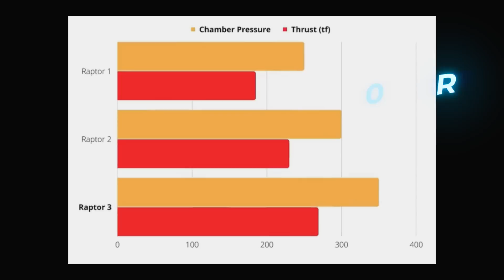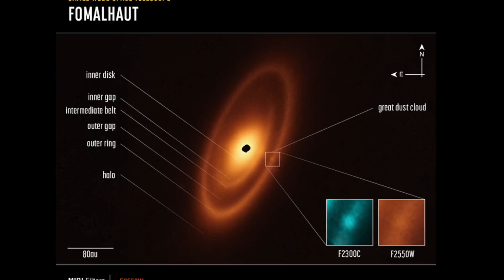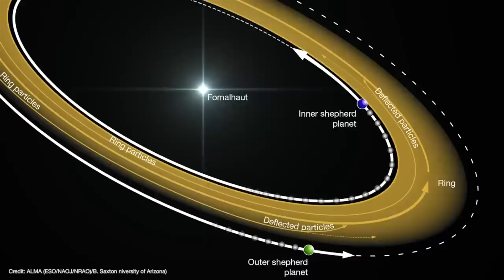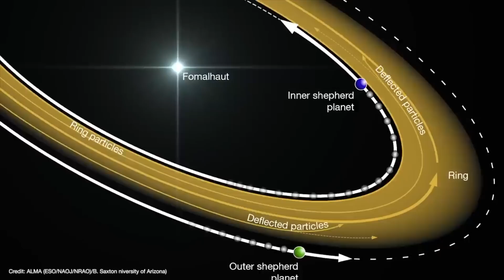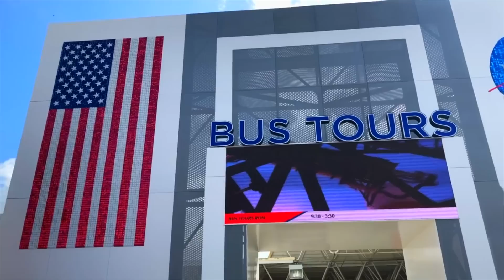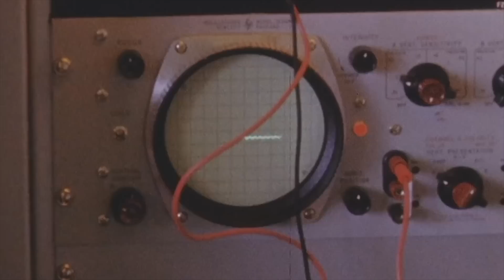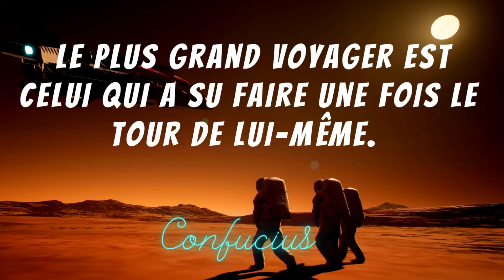Raptor 3 déchaîné 😱 | SpaceX et VAST veulent la première station spatiale | Actualité spatiale #92🔥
Elon Musk nous a surpris hier avec cette énorme bombe ! Mes amis le moteur Raptor 3 vient d'être officiellement annoncé. Bien que nous n'ayons pas beaucoup de détails sur ce qui a changé, il s'agit encore une fois d'une mise à niveau ahurissante. Cette nouvelle version du moteur au méthane et à l'oxygène de SpaceX vient d'être testée à une poussée totale d'environ 269 tonnes. Parallèlement à cela, nous avons une pression toujours croissante de la chambre avec 350 bars ! A titre de comparaison, la version utilisée actuellement, le Raptor 2, développe 230 tonnes de poussée à environ 300 bars. Musk a confirmé que ces images du banc d'essai étaient bien celles du Raptor 3, et que la paroi de la chambre de ce nouveau moteur pourrait avoir le flux de chaleur le plus élevé jamais réalisé. Il y a beaucoup plus à venir sur cette histoire très bientôt. « Vast » est un pionnier des technologies d'habitation spatiale axées sur l'expansion de l'humanité à travers le Système solaire. Fondée en 2021, la société rassemble une équipe de classe mondiale pour construire la première station à gravité artificielle à faible coût au monde afin que les gens puissent vivre et travailler dans l'espace pendant de longues périodes sans les effets néfastes de l'apesanteur. Bienvenue dans votre actualité spatiale Show 🔥.

Voici les sujets de la vidéo de cette semaine🧐:

🔴Avec l'aide de SpaceX, la startup Vast, spécialisée dans les stations spatiales à gravité artificielle, vise à mettre en orbite la première station spatiale privée dès 2025.🚉

🟢Une nouvelle image du télescope spatial Webb de l'étoile brillante et proche Fomalhaut révèle son système planétaire avec des détails jamais vus auparavant, notamment des anneaux de poussière concentriques imbriqués. 👽

🔵La plate-forme de la NASA utilisée pour lancer Apollo 11 sur la Lune est prête à être démolie, quelle tristesse.😢

🟣Cette semaine j’ai eu envie de vous raconter l’histoire de l’astronaute Neil Armstrong qui a survit au crash de son LLRV.💥

Et ça complète votre actualité spatiale Show de la semaine 🔥. Un merci spécial à toi, qui est là depuis le début♥️. Katch Anka, j’espère que tu vas bien, et comme disait Confucius cette semaine : le plus grand voyager est celui qui a su faire une fois le tour de lui-même ». Le bonheur est plus près de vous que vous pouvez l’imaginer. N’oubliez pas de prendre un peu de temps pour admirer les étoiles. Tiens je vous mets les constellations pour vous aider à vous retrouver. Aimez la vie et n’oubliez pas d’être BlueDot 🌎, parce que le futur ça commence maintenant.

Voici les nouvelles spatiales 🛰 de cette semaine:

- 00:00 -Introduction 🔰
- 01:47 - Vast, vise à mettre en orbite la première station spatiale privée dès 2025🚉
- 04:14 -Webb cherche la ceinture d'astéroïdes de Fomalhaut et en trouve bien plus !🙄
- 06:47 - La plate-forme de la NASA utilisée pour lancer Apollo 11 est prête à être démolie😢
- 10:21 -L’histoire du « crash » de Neil Armstrong « LLRV »💥
- 14:18 -Récapitulatif de la semaine 📝
- 18:26  -Conclusion✨

go.nasa.gov/41241Y7